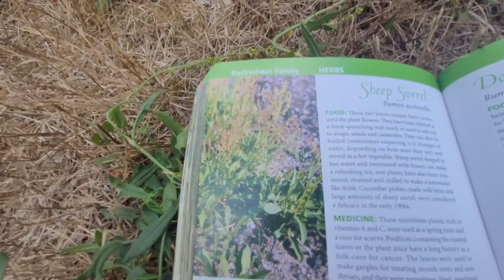More WILD FORAGING and KOOKING with KENT | BAMTHOW - 501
My Tiny House tour
filmed by:
Paul from Wild & Free Adventures

Snail mail:
Baby and Me Tiny House on Wheels